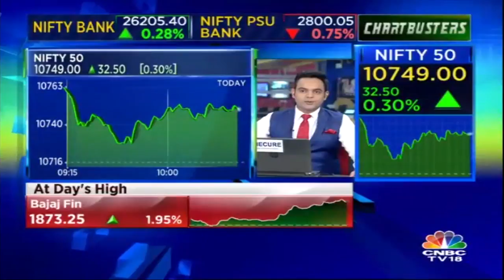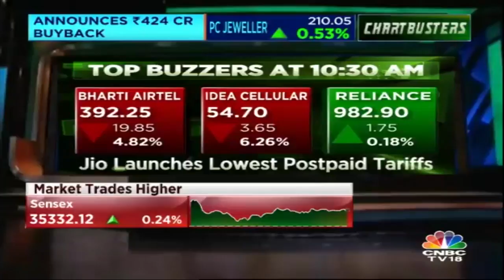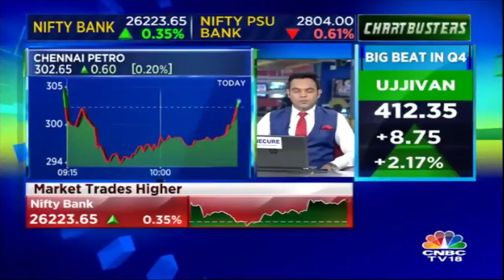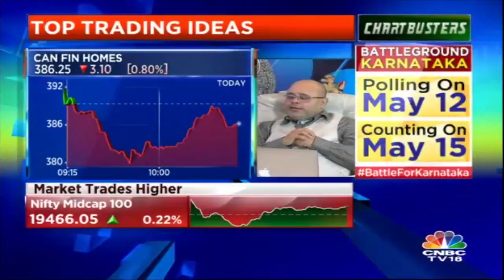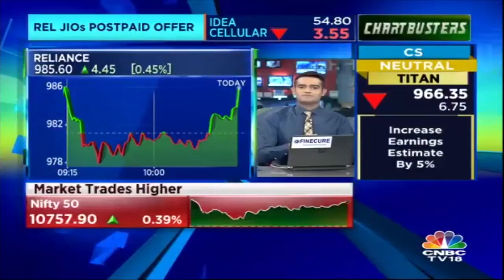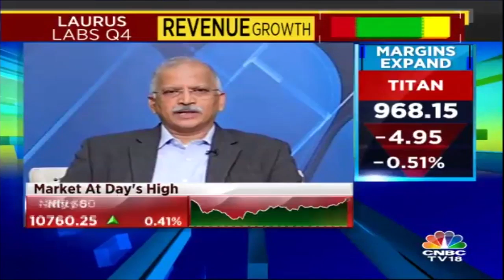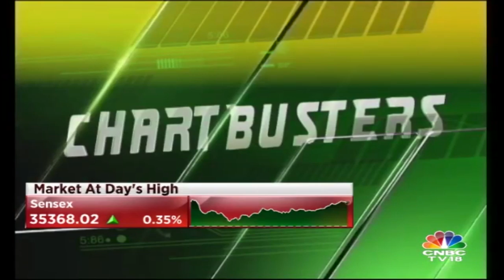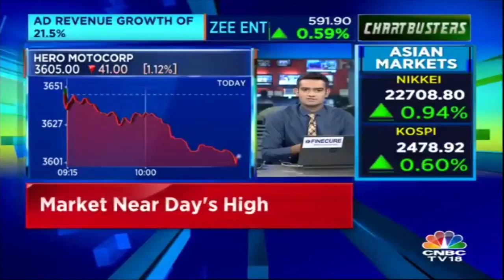Buzzing Stocks of the Day | Chartbuster | CNBC TV18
Asian Paints and Nestle India have gained the most, while PSU banks and Titan jewellery are trading in the red
Ujjivan hits the 52-week high after reporting its best quarterly results